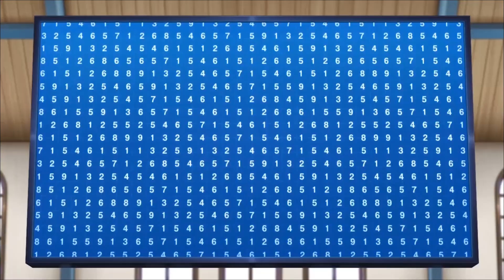Emlakçı Oytun Mertol'dan Hasbro Dragoon S Burst Vs Takara Tomy Dragoon S Burst Beyblade Maçı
Beyblade Burst Rising serisinden Takao Kinomiya'nın kullandığı S serisinden Beyblade olan Dragoon Storm'un Hasbro ve Takara Tomy markalarının kapışması, tıpkı önceden Dragoon F'leri karşılaştırdığımız gibi:

Hasbro sevgimi hepiniz bilirsiniz, bu nedenle Hasbro olan Dragoon S'yi ben kullandım, Takara Tomy olanı da sevgili dostum, Beyblade Crawlerz Takımı üyesi Umut Ali Cankurt kullandı. Videonun kurgusu benden. İyi izlenceler, yorumlarınızı bekliyorum...

Maç sırasında çalan şarkı: Beyblade - Always Be In The Game

Kapanışta çalan şarkı: Beyblade V Force Opening 2 (Japanese)